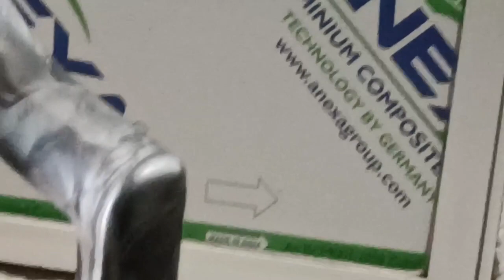my birthday cake cutting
aap ke support ke Bina hum kuchh bhi nahi hai
or aap ka suport ka Pyar ese hi Raha to ek din Mai Kaam to karunga

lekin keval apko Khush rakhne ka

To guys agar apko vlog achhe lagte hai to ye 3 Kaam kar dijiyega

1. LIkE

2. SHARE

aur video Apne doston ke sath friends ke sath family ke sath mein share Karen

Santosh Ji block
Santosh Ji
vlog
vlogging
Vlogger
Santosh
daily vlog
work full
sabse alag vlog
family vlog
Santosh me vlog
middle class boy vlog
middle class boy lifestyle
Desi vlog
Desi boy
fun vlog
funny video
people and blogs
papa ke sath Kaam Ka vlog
ride in father
love
father love
mother love
family video
mast vlog

And share with friend

                   Give a love ❤ to like this video.